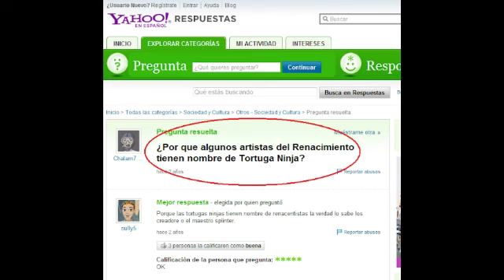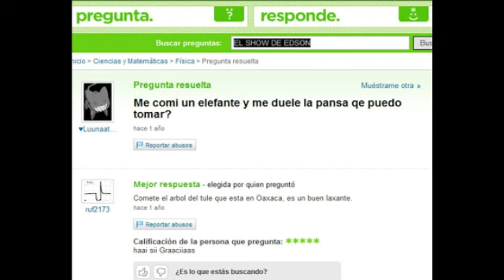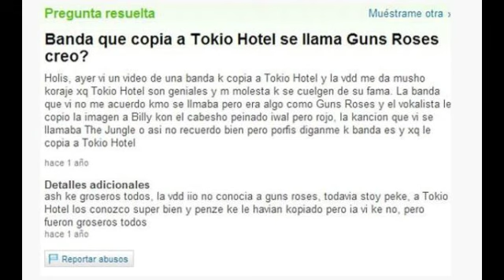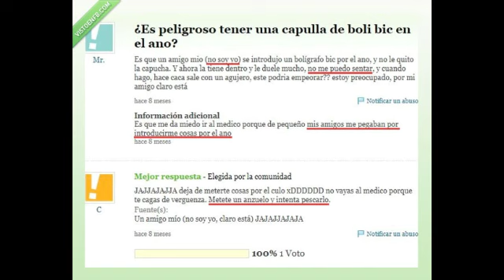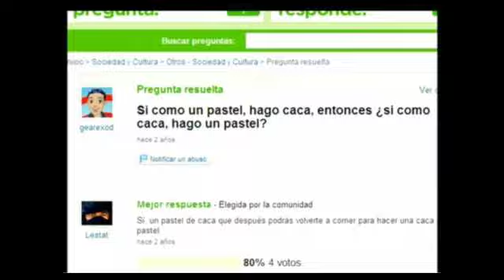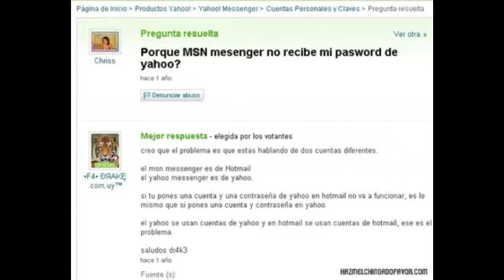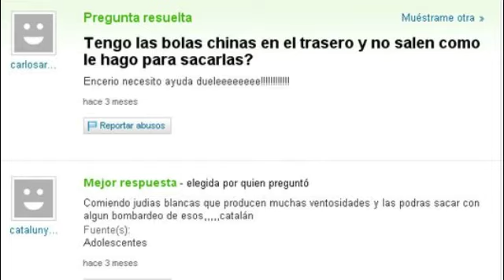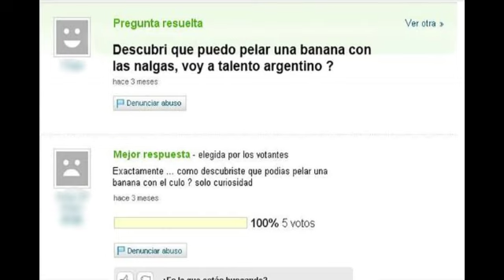Las preguntas más idiotas de Yahoo respuestas parte 3